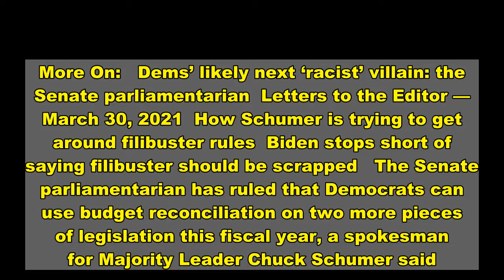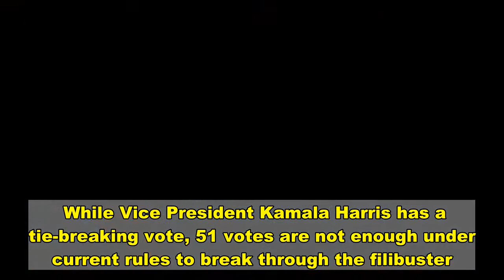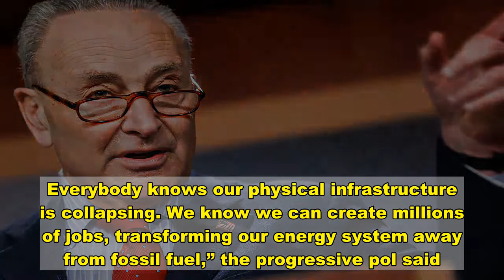Senate parliamentarian sides with Democrats on filibuster workaround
More On:   Dems’ likely next ‘racist’ villain: the Senate parliamentarian  Letters to the Editor — March 30, 2021  How Schumer is trying to get around filibuster rules  Biden stops short of saying filibuster should be scrapped   The Senate parliamentarian has ruled that Democrats can use budget reconciliation on two more pieces of legislation this fiscal year, a spokesman for Majority Leader Chuck Schumer said.   The move, revealed by a Schumer (D-NY) rep Monday, likely clears the way for President Biden’s two mammoth infrastructure bills to pass the upper house of Congress without GOP support.   In a statement, the top-ranking Senate Democrat’s office said that “no decisions have been made on a legislative path forward using Section 304,” while calling the parliamentarian’s ruling “an important step forward that this key pathway is available to Democrats if needed.”   Aides to Schumer argued to the parliamentarian last month that they could use Section 304 of the Congressional Budget Act of 1974 to pass another bill through budget reconciliation, the method by which Democrats approved Biden’s $1.9 trillion relief package.   Republicans in the chamber have yet to respond to the parliamentarian’s opinion.   Budget reconciliation allows the party in power to bypass the legislative filibuster, the Senate rule requiring 60 members to end debate on most topics and move forward to a vote.   The current 50-50 split leaves Democrats in need of 10 Republicans to pass major legislation, which they don’t appear to have on any of the House-approved bills yet.   While Vice President Kamala Harris has a tie-breaking vote, 51 votes are not enough under current rules to break through the filibuster.   In recent months, Democrats have faced growing pressure from inside the party to abolish the filibuster in order to push the party’s more ambitious legislative efforts through the upper chamber of Congress.   Democratic leadership, including Schumer, President Biden, Vice President Harris and Senate Majority Whip Dick Durbin (D-Ill.) all came out in favor of filibuster “reform” last month as pressure mounted.   The two-part “Build Back Better” proposal, a centerpiece of Biden’s post-COVID campaign message, will be split into two packages for Congress to pass.   The first focuses on infrastructure, while the second will be aimed toward funding Democrats’ domestic policy platform.   If Schumer opted to not use his third available reconciliation for the second half of Biden’s infrastructure package, he could instead pass the fiscal 2022 budget resolution, though that seems unlikely.   Democrats could also use reconciliation for other party priorities that have languished in a GOP-led Senate, such as Senate Budget Committee Chairman Bernie Sanders’ (I-Vt.) proposal to lower the Medicare qualifying age to 55 or 60.    Speaking to MSNBC Monday evening, Sanders celebrated the parliamentarian’s ruling, calling it “important because it gives us a little more flexibility.”